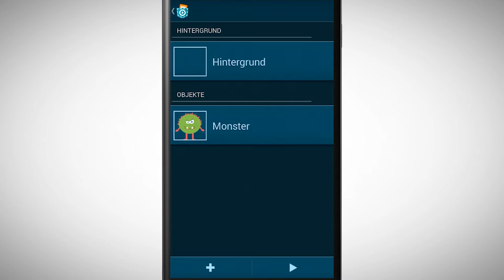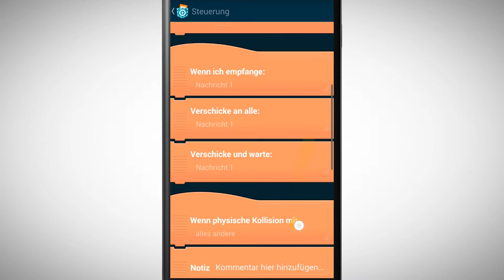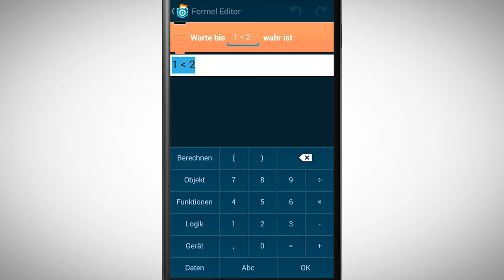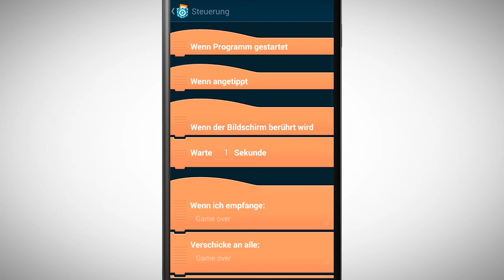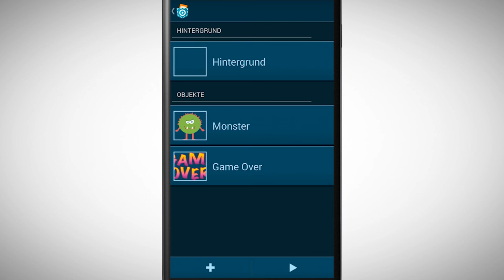[PCMOOC] 4.2 It's the final countdown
Variablen erlaube uns tolle Sachen. Neben einem Punktestand können wir auch einen Countdown einbauen. Schaue dir im Video an wie.